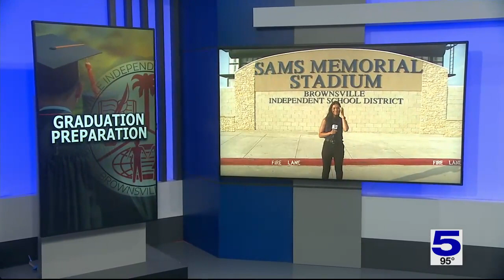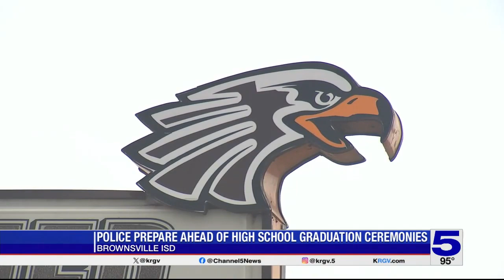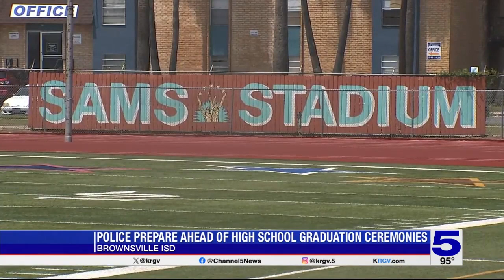Brownsville ISD prepares for graduation ceremonies